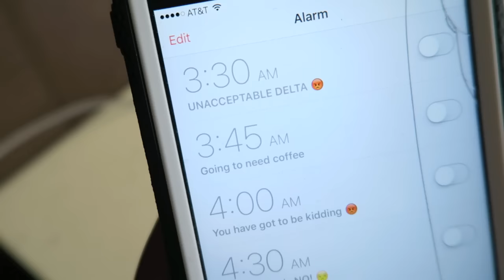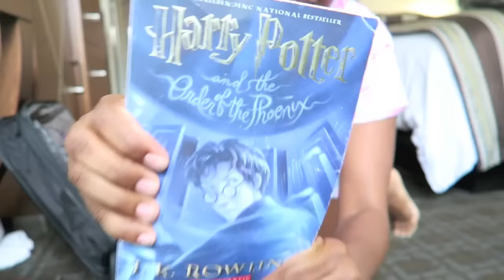Get Ready With Me Bloopers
B L O O P E R S :)